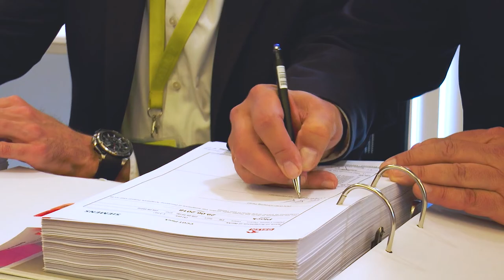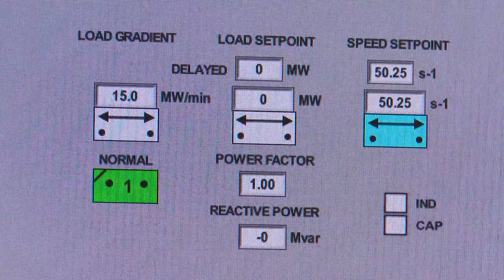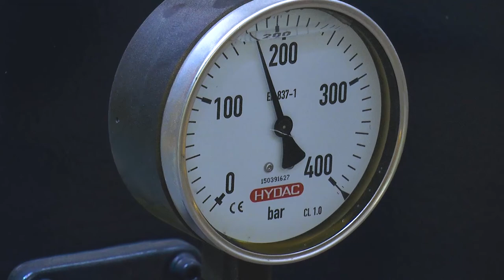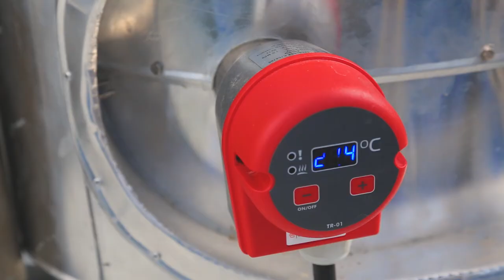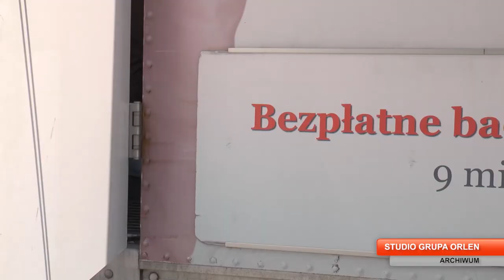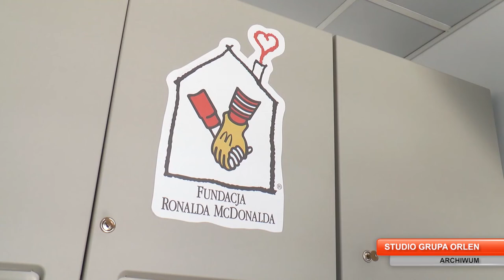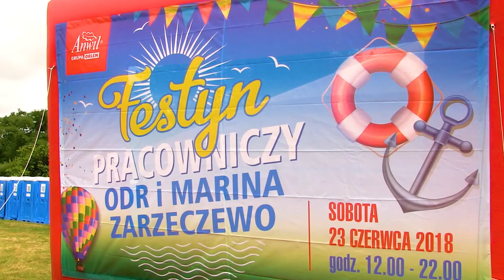Studio Grupy ORLEN 163